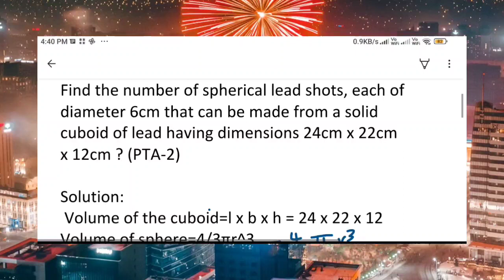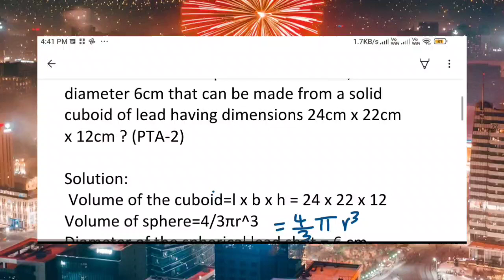10th Maths public exam model question paper compulsory question solved and explained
In this video I have solved and explained public exam model question paper compulsory sum

Find the number of spherical lead shots, each of diameter 6cm that can be made from a solid cuboid of lead having dimensions 24cm x 22cm x 12cm ?